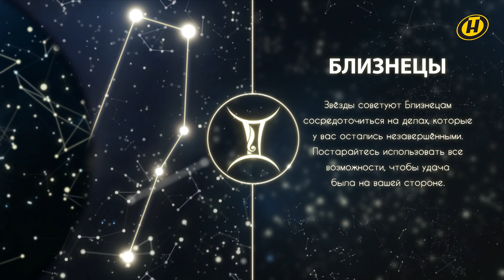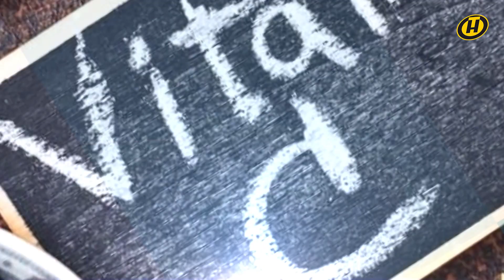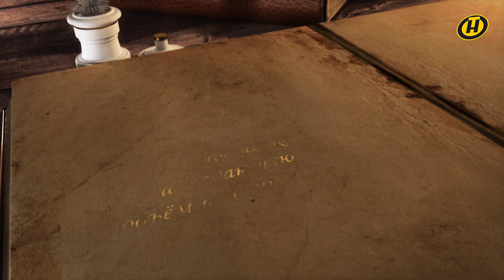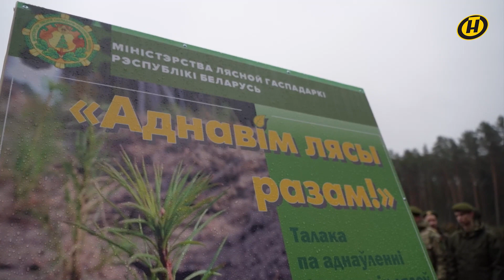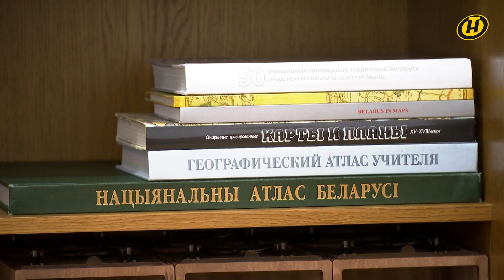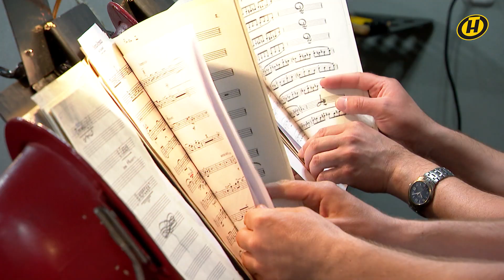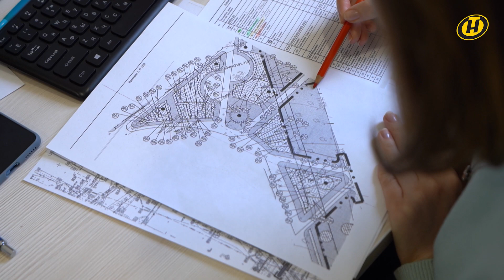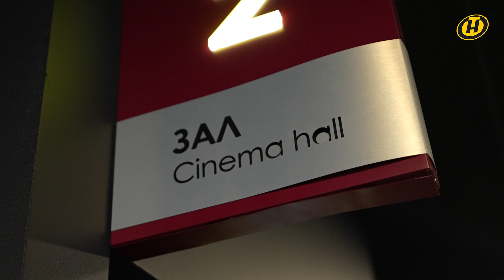"Наше Утро" ОНТ | 17.04.2024 | Полный выпуск программы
СОДЕРЖАНИЕ:

00:00 Смотрите в программе "Наше Утро" 17 апреля 2024 года
01:03 ГОРОСКОП
04:17 Самые удивительные крыши мира – погружаемся в мир необычной архитектуры
06:16 ПРОГНОЗ ПОГОДЫ ОТ ДМИТРИЯ РЯБОВА
08:41 Можно ли находиться на крыше многоэтажного дома – спросим у адвоката
10:52 112. Как сотрудники МЧС спасают животных, которые попали в беду
14:44 ФОРМУЛА ЗДОРОВЬЯ. Витамин C
17:30 СОННИК. Звездопад
18:28 Белорусские многоэтажки и даже небоскребы – как их строят и где скоро появятся новые
21:23 Как объяснить ребенку, что нельзя доверять незнакомым людям? Отвечает психолог Павел Зыгмантович
24:39 "Аднавім лясы разам" – акция, направленная на восстановление лесного массива
27:04 В гостях – ректор Белорусского государственного технологического университета Игорь Войтов
37:03 ЛУННЫЙ КАЛЕНДАРЬ
38:21 ТРАДИЦИИ СУВЕРЕННОЙ БЕЛАРУСИ. Поддержка одаренной молодежи
42:35 МОДНЫЙ ОБЗОР. Блейзер
44:52 Детско-юношеский культурно-просветительский проект "Мы – музыкальное будущее страны" – знакомимся с участниками
47:22 В студии – заведующий отделом культурно-зрелищной деятельности Национальной библиотеки Беларуси Наталья Башкирова
54:35 Рецепты кофе – каким может быть привычный напиток
56:43 МИНСК FILES. Зеленстрой Центрального района Минска
01:02:13 Бесплатные медконсультации, приуроченные ко Всемирному дню здоровья, прошли в БГМУ
01:03:41 "АЗС №1" – большая премьера комедии от телеканала ОНТ